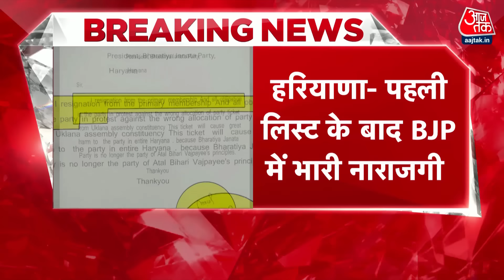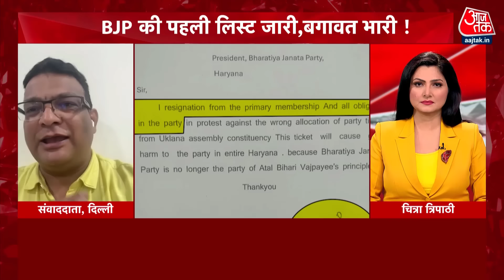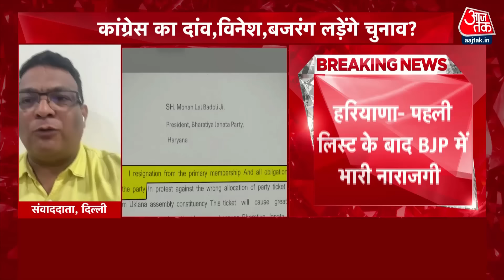Breaking News: Haryana में BJP की पहली लिस्ट जारी होने के बाद BJP नेताओं के इस्तीफे का सिलसिला जारी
Haryana में BJP की पहली लिस्ट जारी होने के बाद बीजेपी नेताओं के इस्तीफे का सिलसिला जारी है. बीजेपी ने रतिया पूर्व सांसद सुनीत दुग्गल को टिकट दिया है. वहीं, टिकट कटने से नाराज होकर लक्ष्मण नापा ने पार्टी की प्राथमिक सदस्यता से इस्तीफा दे दिया है. इसके अलावा बाढ़डा से पूर्व विधायक सुखविंदर श्योराण ने भी पार्टी को प्राथमिक सदस्यता से इस्तीफा दे दिया है. रणजीत सिंह चौटाला ने नायब सैनी कैबिनेट से इस्तीफा दे दिया है. .सूत्रों की मानें तो बीजेपी वेट एंड वाट की पोजीशन में हैं. वो एक दो दिन नाराज नेताओं का रूख देखेगी... पार्टी को उम्मीद है कि बहुत सारे नाराज नेता तीसरी बार सत्ता में वापसी के पार्टी के बड़े उद्देश्य को को देखते हुए मान जाएंगे. नाराजगी को दूर करने के लिए संघ और बीजेपी के स्थानीय नेताओं को लगाया जाएगा.